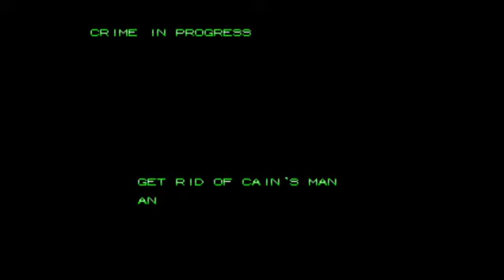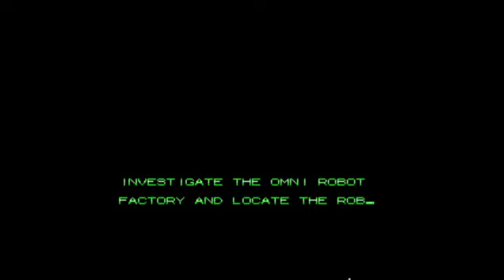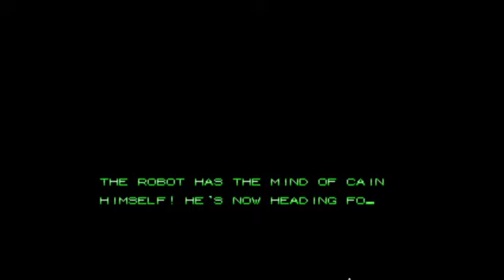[UK] - Arcade - Robocop 2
Arcade - Robocop 2 complete play through.

First time playing this.